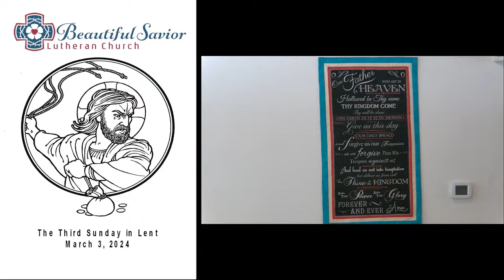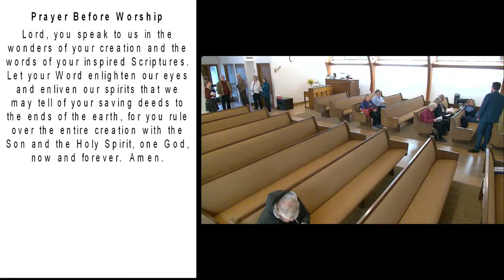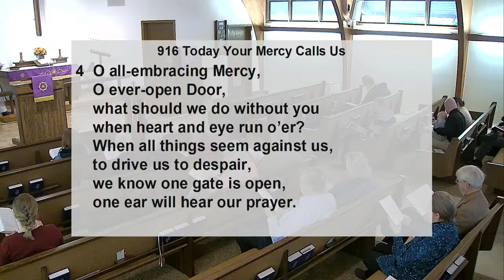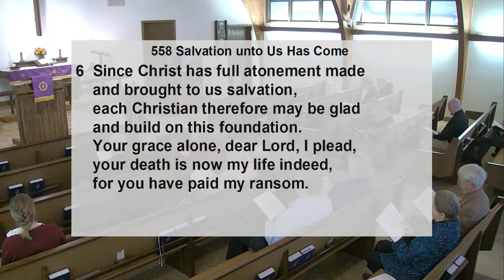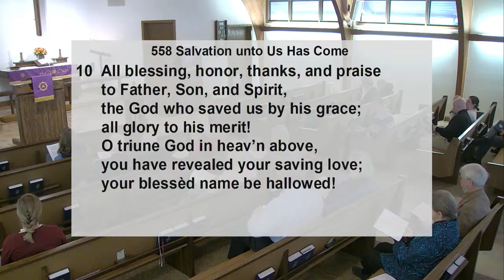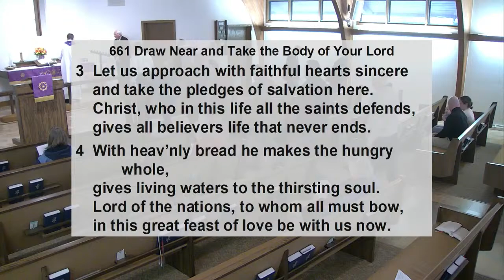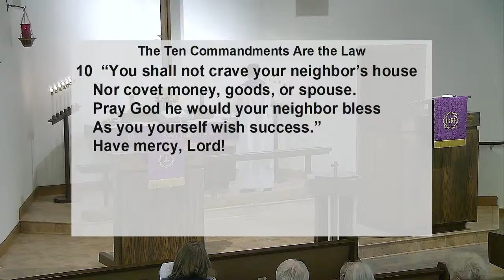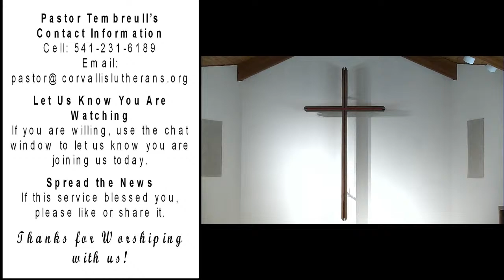The Third Sunday in Lent, March 3, 2024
Acknowledgements

REPRINTED / PODCAST / STREAMED WITH PERMISSION UNDER ONE LICENSE A-724462 & CCLI LICENSE # 11451506.

Liturgy
Christian Worship: The Service, Setting 1, p. 154
“Holy, Holy, Holy”; “O Christ, Lamb of God”: from The Lutheran Hymnal, 1941, music revised by James Engel

916 Today Your Mercy Calls Us
Text: Oswald Allen, 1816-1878, alt.
Tune: Friedrich K. Anthes, 1812-after 1857
Setting: The Lutheran Hymnal, 1941, alt.
Copyrights
Text & Music: Public domain

Psalm 19C Lord, You Have the Words of Everlasting Life

558 Salvation unto Us Has Come
Text: Paul Speratus, 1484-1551, abr., alt.; tr. The Lutheran Hymnal, 1941, alt.
Tune: Etlich Cristlich lider, Wittenberg, 1524

661 Draw Near and Take the Body of Your Lord
Text: Latin, 7th cent, abr.; tr. John Mason Neale, 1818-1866, alt.
Tune: Trente quatre Pseaumes de David, Geneva, 1551, ed. Louis Bourgeois

The Ten Commandments Are the Law
TEXT BY: Martin Luther, 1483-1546; tr. composite paraphrase. Public domain.
TUNE BY: German melody, 13th century, alt. Public domain.

951 Lord, Now You Let Your Servant
Text: The Lutheran Hymnal, 1941, rev.

405 On My Heart Imprint Your Image
Text: Thomas H. Kingo, 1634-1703, abr.; tr. Peer O. Strömme, 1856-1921, alt.
Tune: Johann B. König, 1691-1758
Copyrights
Text & Tune: Public domain